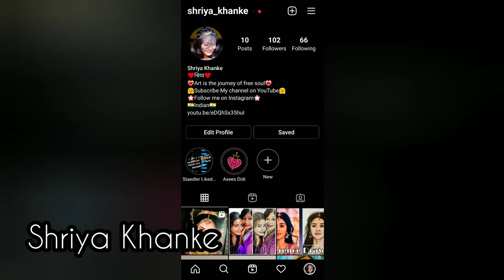How to draw Yamuna devi from Radha krishn | Kajol srivastav | RadhaKrishn | Shriya Khanke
Hello guys!!! 😀
Yamuna is the recient character in RadhaKrishn, so I keep trying to make drawings of trending / recient or best characters of the serials...
If anyone wants me to draw any character please comment me so that I will also come to know about your thoughts and so that I can draw the same...

🌸Radhe Radhe🌸